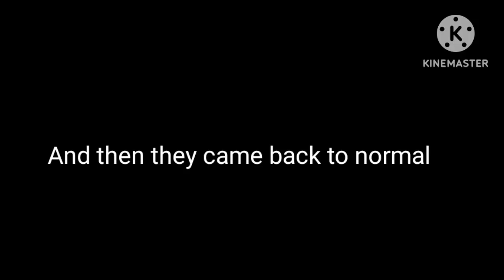Speena and the friend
eh when did he nvm I'm not gonna ask